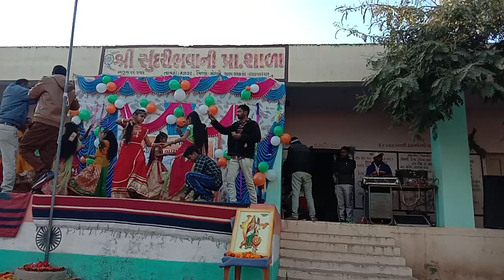Sundari bhavani primary school સુંદરીભવાની પ્રાથમિક શાળા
ઢોલ નગારા વાગ્યા કરે 26/01/2020